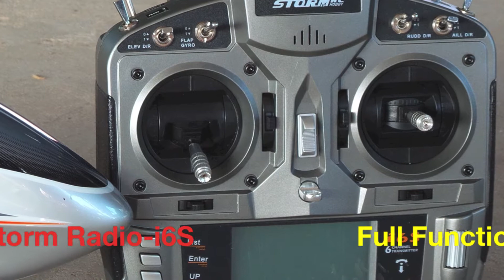Storm 450-DFC Part#2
STORM-450DFC Final TESTING Flight